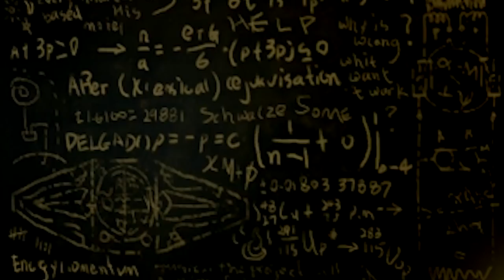BO3 ZOMBIES CHRONICLES KINO DER TOTEN GAMEPLAY COMPARISON TRAILER (BO3 Zombies Chronicles Kino)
A FULL ZOMBIES CHRONICLES COMPARISON CINEMATIC TRAILER FOR KINO DER TOTEN IN BLACK OPS 3 ZOMBIES.

- Milo x